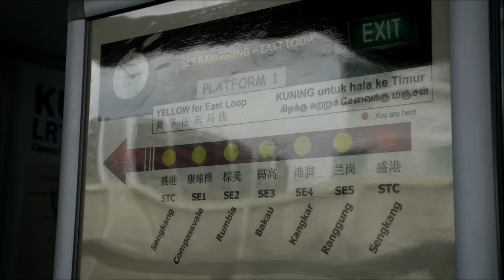【鉄道PV】Documentary of SBS Transit Sengkang, Punggol LRT 新捷運盛港 , 榜鵝輕軌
The Sengkang LRT Line is a 10.7 km light rail line which partly opened on 18 January 2003. It is the second LRT system in Singapore and is fully automated. The line uses the Crystal Mover rolling stock supplied by Mitsubishi Heavy Industries. This line connects the residential districts and suburbs of Sengkang to the Sengkang Town Centre, which is also served by the North East Line and the Sengkang Bus Interchange.

The Punggol LRT Line is the third line of the LRT system in Singapore. Its first phase comprises a 10.3 km line with 15 stations.

The Punggol LRT Line serves the residents in the town and urban planning area of Punggol.

Punggol LRT station, the centerpiece of the line, is located directly above the Punggol MRT station, thus linking up the Punggol LRT Line to the Mass Rapid Transit system that spans the entire island of Singapore.

盛港輕軌（英文：Sengkang LRT Line）是新加坡的第2條輕軌鐵路，全長10.7公里，共有14個站。盛港輕軌的東環線於2003年啟用，西環線於2005年啟用，主要服務盛港的居民。

榜鵝輕軌（英文：Punggol LRT Line）是新加坡的第三條輕軌鐵路，全長10.3公里，現時共有15個站。榜鵝輕軌的東環線於2005年啟用，西環線於2014年啟用，主要服務新市鎮榜鵝的居民。